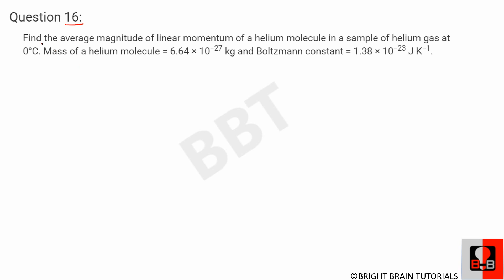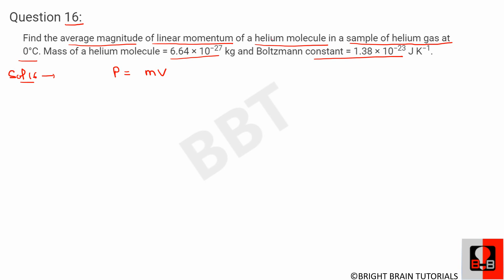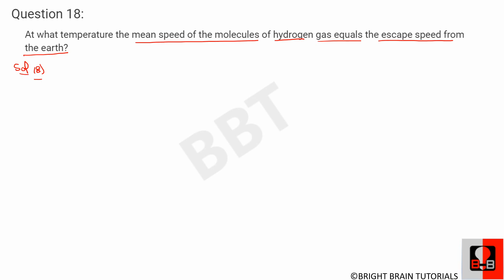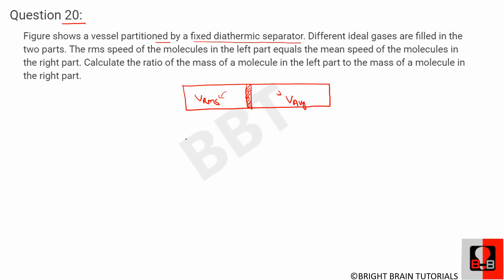H C Verma Solutions Chapter 24 Q16 to Q20 (Kinetic Theory of Gases KTG ) by Ashish Bajpai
H C Verma Solutions Chapter 24 Q16 ,Q17,Q18,Q19 and Q20 (Kinetic Theory of Gases KTG ) by Ashish Bajpai